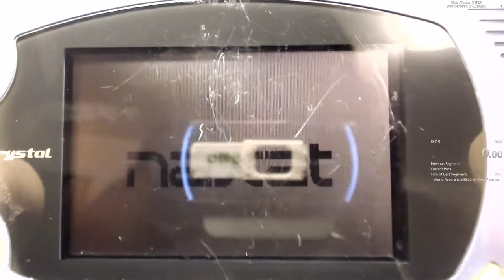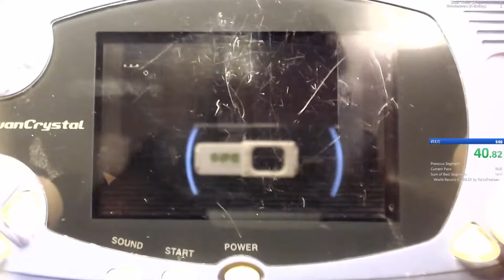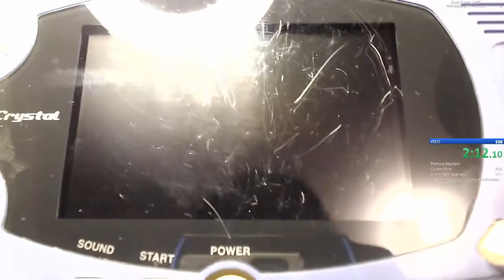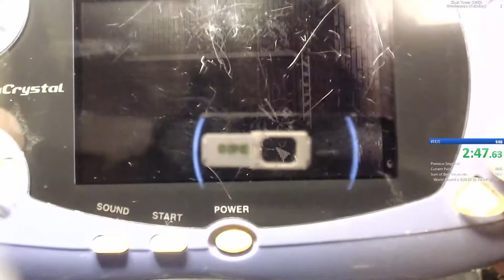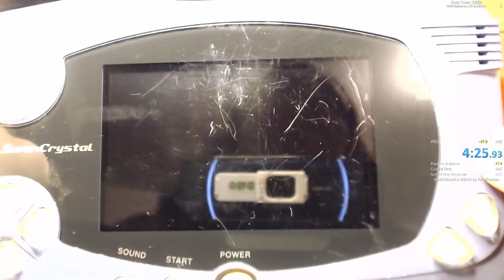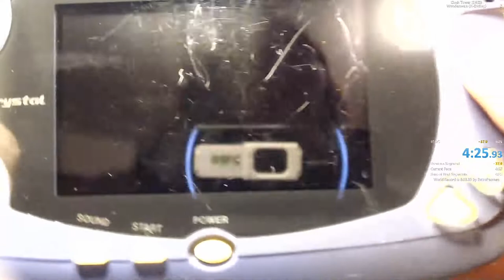Clock Tower: First Fear | Ending H | NTSC-J | Console: Wonderswan | 4:25